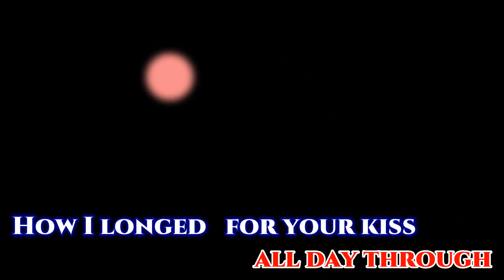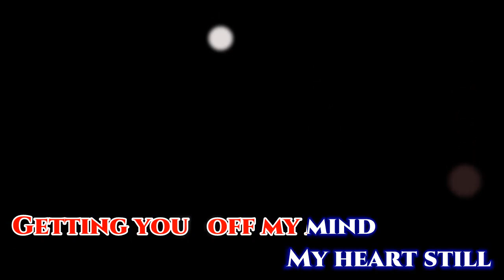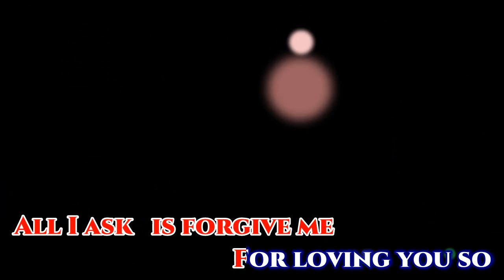FORBIDDEN [ kararoke] Norma Ledesma sara g